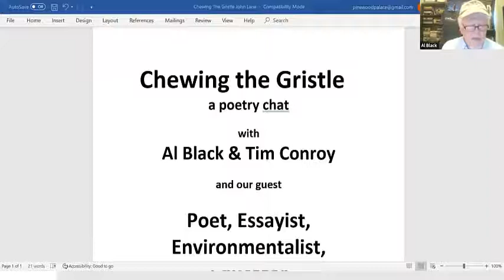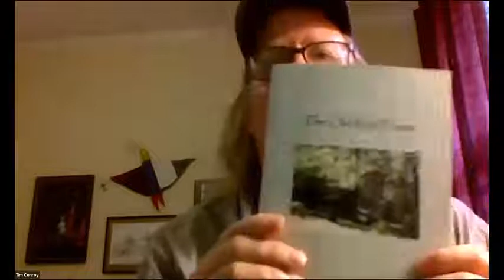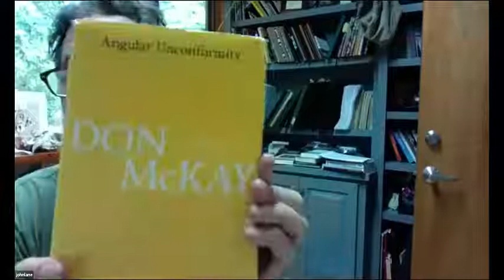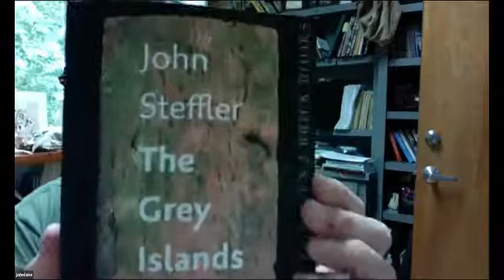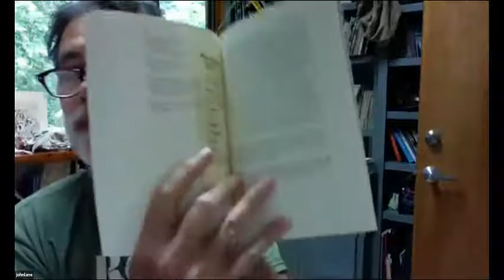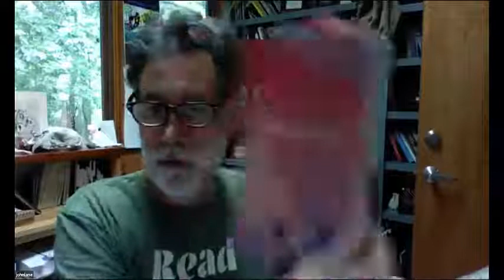Chewing The Gristle John Lane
In this episode of Chewing the Gristle, poets Al Black and Tim Conroy chat with environmentalist, educator, and poet, John Lane. Exuding warmth and wisdom, John Lane shares practical lessons on writing and revising poetry. John speaks about the importance of help from friends like the poet, Deno Trakas, to provide feedback as part of his revision process. John discusses how he has dealt with rejection along the arc of a productive career where major trends in poetry shift. Throughout the conversation, John brings the listeners back to craft with reminders to ground emotions with images. He refers to Gregory Orr’s construct of temperaments or sensibilities for poets to consider, especially highlighted, is musicality/sound. John reads from his deeply rooted collections, including The Old Rob Poems, The Mad Kayaker, and Anthropocene Blues. He reveals three great Canadian poets that listeners will want to know. In a clip that could not be included because of technical reasons, he praises Sparrow Envy, a collection of poems by the poet Drew Lanham, and the importance of his prescient poem, Rules for the Black Birdwatcher. John Lane’s books and poetry collections are available at the Hub City Bookshop.